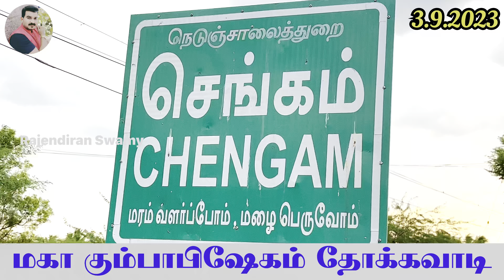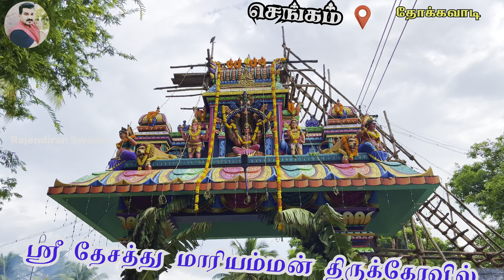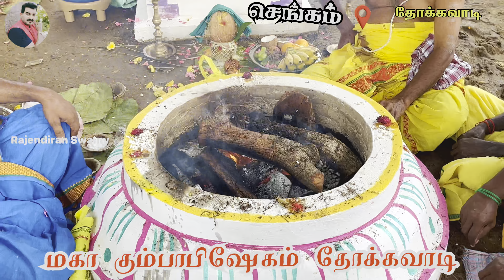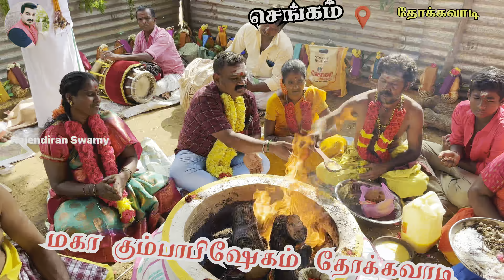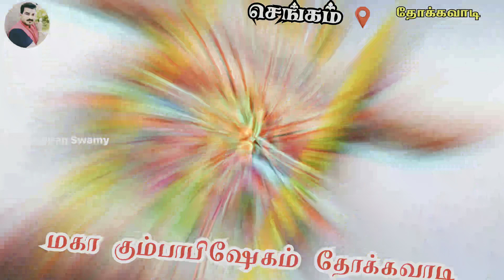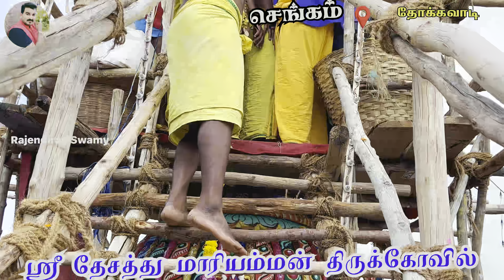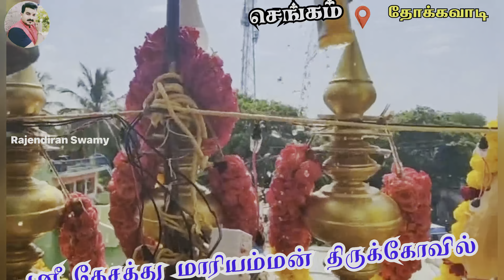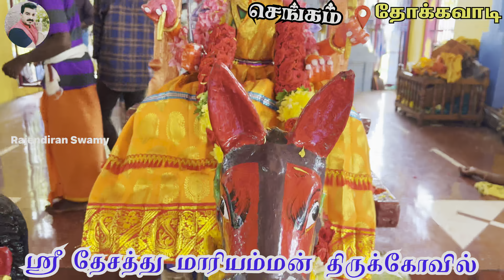கும்பாபிஷேகம் செங்கம் தோக்கவாடி மாரியம்மன் கோவில் rajendiranswamy 🌹🙏🌹🕉️